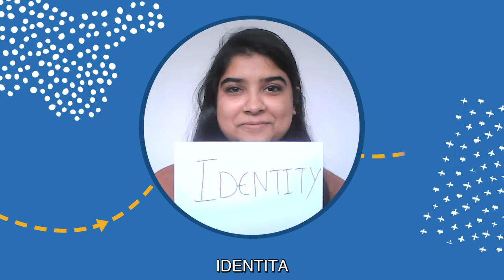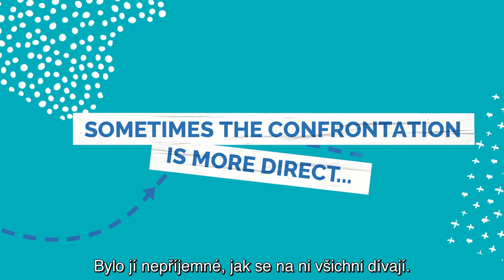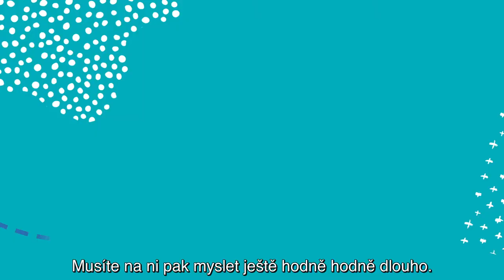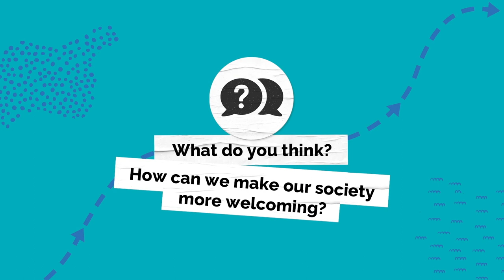Realita života migrantů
Kterékoli z těchto videí můžete dále využívat a integrovat do Vašeho webu nebo sociálních sítí v souladu s licencí Attribution-NonCommercial-NoDerivatives 4.0 International (CC BY-NC-ND 4.0), jejíž podmínky jsou blíže popsány zde

Editorial & production: Sophia Burton, Frankie Reid, with support from Julia Karmo
Camera & sound: Riverside.fm
Edited by: Karoline Schulz
Graphics by: Anna van Odijk
Produced by: Migration Matters e.V. 2021

Special thanks to:
A Kuusik
Alisa Muro
Eva Hrončekova
Felicia Cyrus
Lina Mansour
Matěj Keka
Melis Omalar
Minh Mai
Monika Krištofčáková
Munzer Khatab
Naomi Holopainen
Oleg Samoilenko
Shwathi Srinivasan
Stanislav Bondarenko
Suzy Duong
Trang Kowalkowska
Wanda Holopainen

Laura Hallensleben
Lauren Roop
Attallah Stafford
MONDO
VIKES
Fundacja Centrum Edukacji Obywatelskiej
People In Need Czech Republic
People In Need Slovakia
VURR Estonia